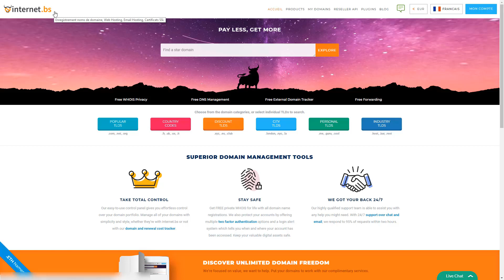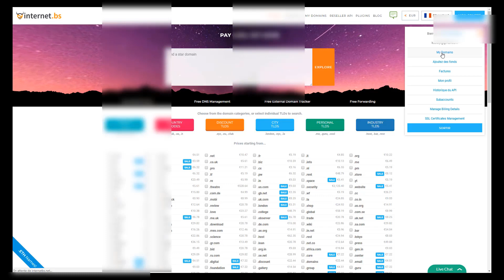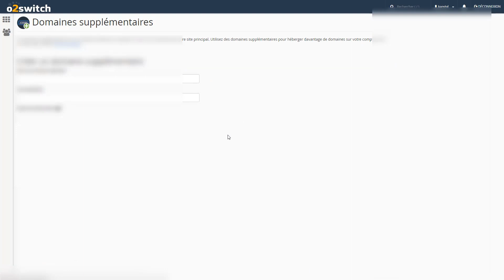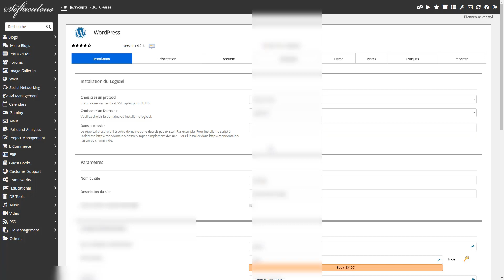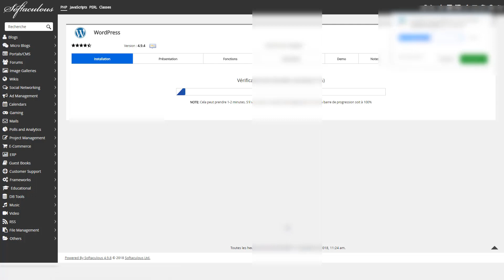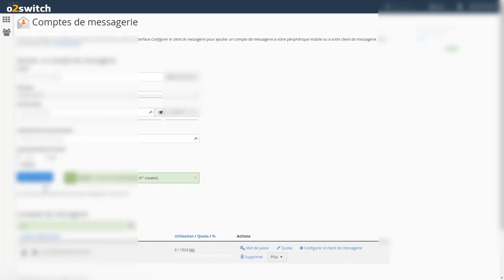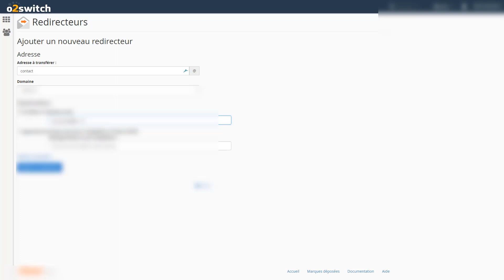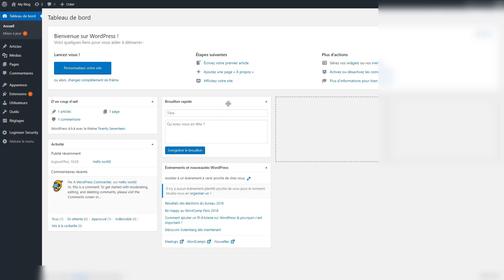ARRÊTEZ SHOPIFY !! Woocommerce solution gratuite Dropshipping Installation achat nom de domaine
Ne ratez aucune nouveauté ! En vous abonnant à ma newsletter, vous resterez non seulement informé des dernières vidéos, mais vous recevrez également des bonus exclusifs que je ne communique QUE par email. Cliquez ici pour vous inscrire INSCRIVEZ-VOUS ICI POUR RECEVOIR UN LIVRE GRATUIT

👉👉Et bien Sur retrouvez moi sur mon Blog pour suivre toute mon actu!!

Dans cette vidéo je vous explique comment créer votre business e commerce en dropshipping ou pas à moindre cout. Pas besoin de shopify pour cela il vous suffit d'utiliser WordPress et le fameux plugin WooCommerce!!

2 BOUQUINS à LIRE
Voici le premier :

Et le deuxième :

Voici les résultats d'une de mes boutiques ce mois-ci en suivant les stratégies de la Nouvelle Formation de dropshipping de Yomi Denzel Ecom Elite V3 + le Theme Shopify Fastlane !

Voir aussi: "Comment Avoir 1000 Abonnés sur YouTube : Ma Méthode Secrète pour toutes mes Chaines !"